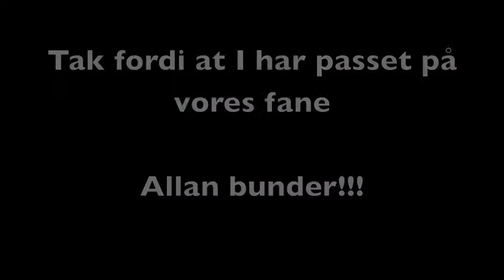Zulu OPtur 2012